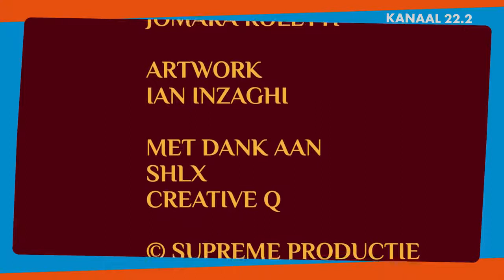Yoga@Home with Yogini Su - Aflevering 7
🔆Yoga@Home "The pose begins when you want to leave it."

Make sure to check Yogini Su official YT channel.